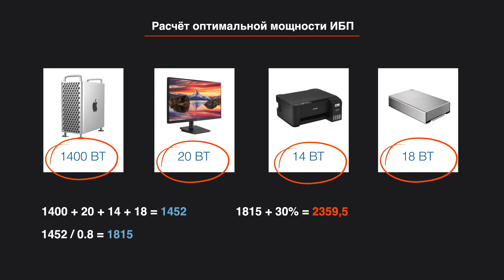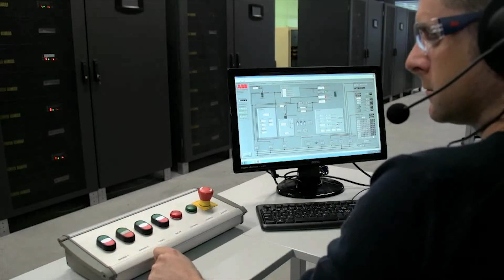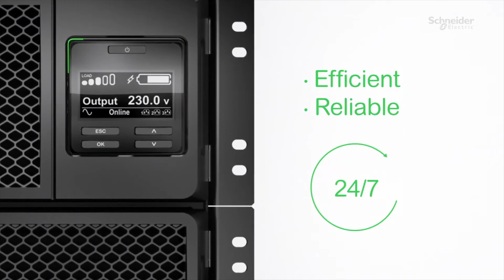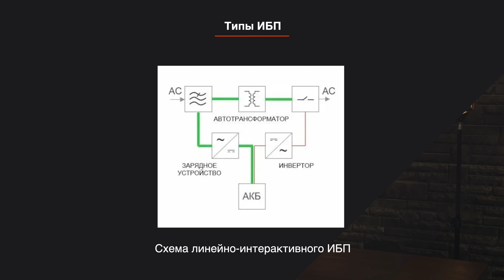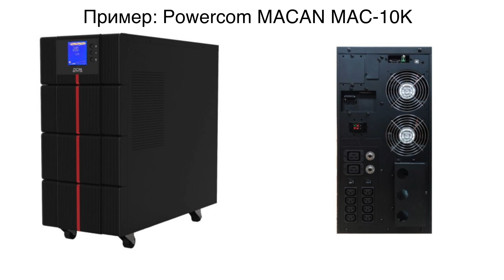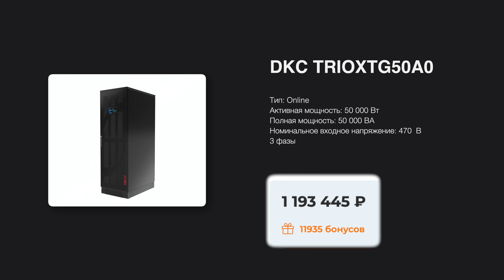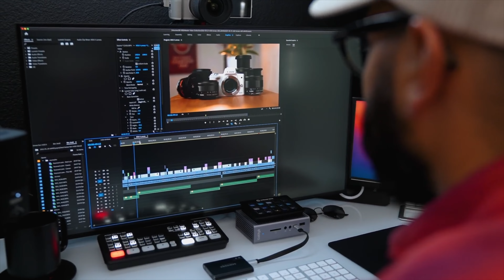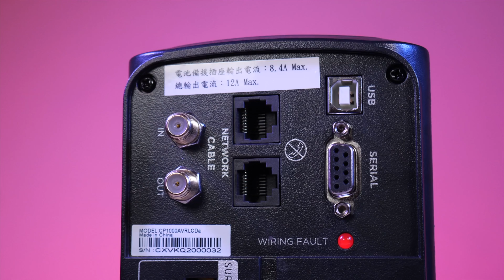Какой ИБП выбрать - Гайд по Источникам Бесперебойного питания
Несмотря на уход глобальных мировых брендов, ассортимент представленных сегодня на рынке источников бесперебойного питания практически не пострадал. Основной задачей становится - не утонуть в богатстве выбора и найти для себя оптимальное устройство, которое будет эффективно защищать вашу технику, не переплатив при этом за бренд. Как это сделать - рассказывает наш эксперт.

В этом видео:

00:00 - Вступление
00:25 - Расчет оптимальной мощности ИБП
02:55 - Автономность источника бесперебойного питания
04:13 - Какие бывают типы ИБП
05:29 - Какие бывают форм-факторы ИБП
07:15 - Необходимые разъемы бесперебойника
07:33 - Тип защиты ИБП
08:18 - По для управления и диагностики бесперебойника
08:33 - О гарантии на ИБП
09:05 - Телефонные и USB - разъемы источника бесперебойного питания
09:21 - Итоги и выводы